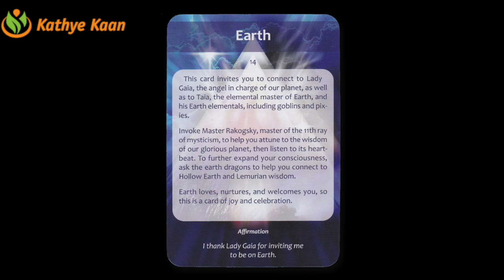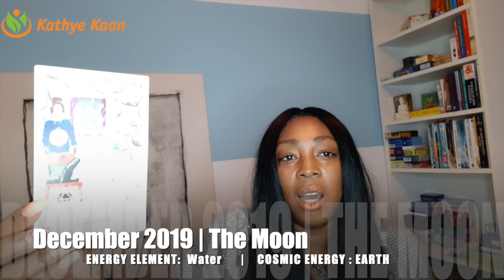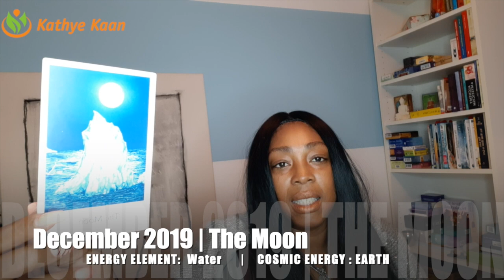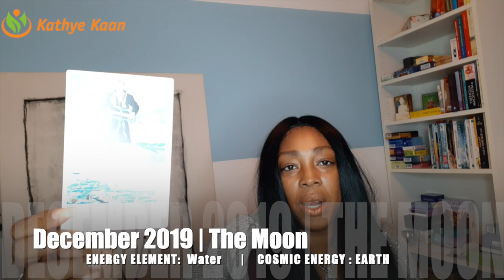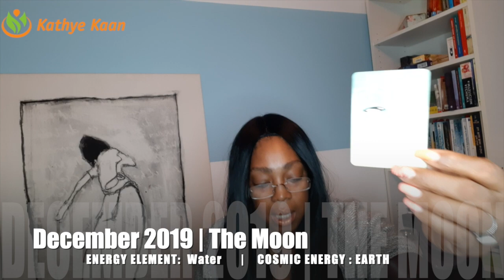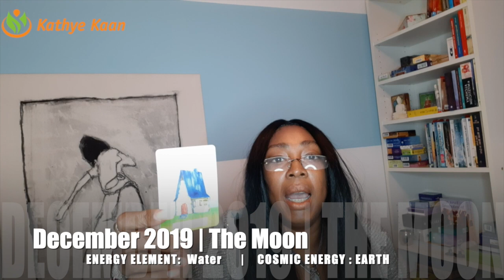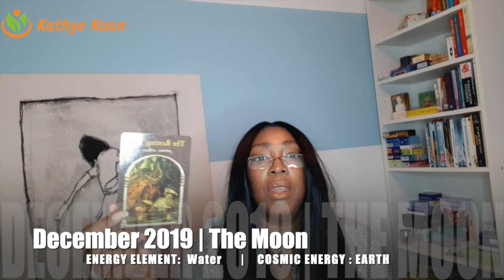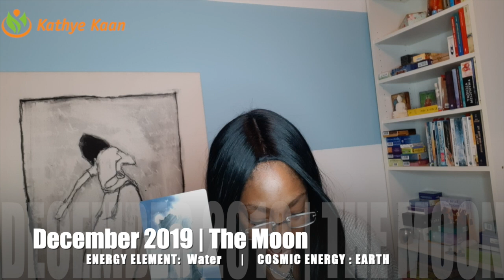SAGITTARIUS DECEMBER 2019 💝 PSYCHIC TAROT HOROSCOPE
Kathye